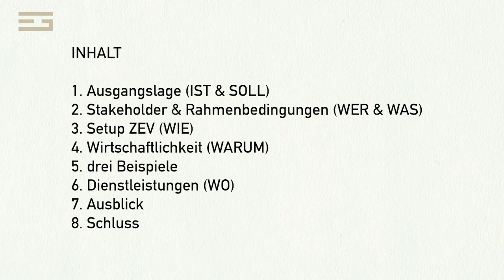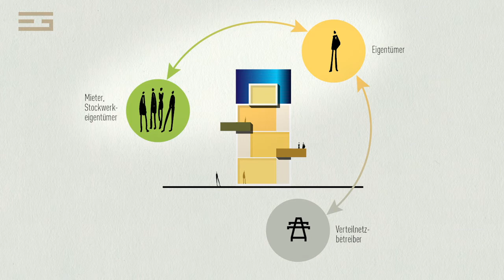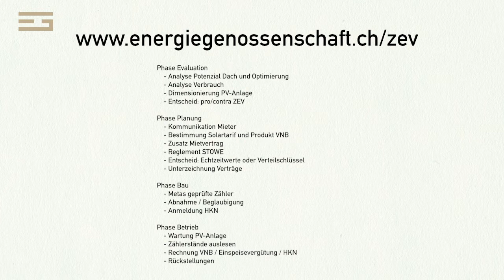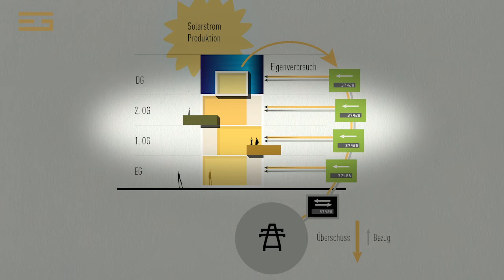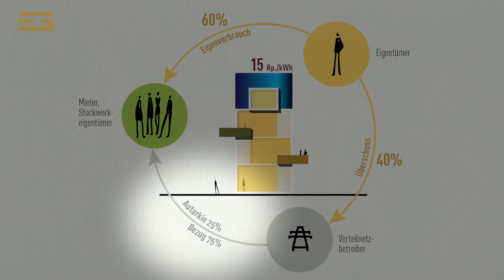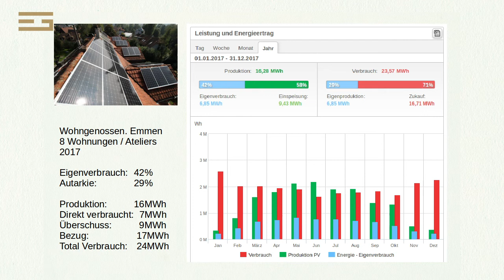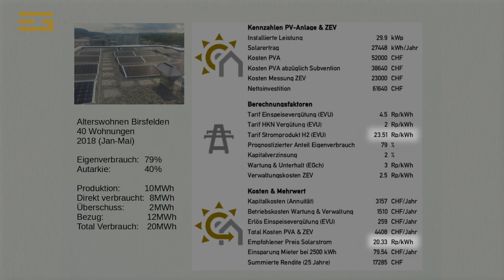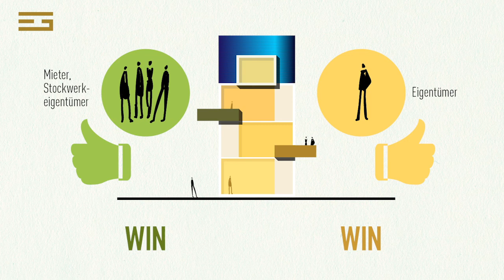Zusammenschluss zum Eigenverbrauch ZEV praxisnah von Energie Genossenschaft Schweiz erklärt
Vortrag von Amadeus Wittwer, Geschäftsleiter der Energie Genossenschaft Schweiz zum Thema "Zusammenschluss für Eigenverbrauch oder kurz ZEV" im Generationenhaus in Bern zusammen mit Hausverein und BKW.

Stromproduzent im Mehrfamilienhaus – attraktiv und sinnvoll!

Fakt ist: Der Solarstrom vom Dach ist günstiger als der „graue“ Strom aus dem Netz. Mit dem Bau einer PV-Anlage auf Ihrem Mehrfamilienhaus werden Sie als Betreiber*in automatisch zum Stromproduzent*in. Sie können Ihren Mietern Ihren Solarstrom verkaufen. Dazu muss lediglich ein Zusammenschluss zum Eigenverbrauch (ZEV) gegründet werden. Die Investition der PV-Anlage und der privaten Messinfrastruktur wird über die Laufzeit von 25 Jahren abgeschrieben und durch die im Stromtarif enthaltenen Kosten amortisiert. Die Mieter*innen zahlen weniger für qualitativ höheren Strom und können zudem durch das Wegfallen der Zählermiete vom lokalen Elektrizitätswerk mit weiteren Einsparungen rechnen. Das bedeutet WIN:WIN für beide Seiten und zudem freut es die Umwelt!